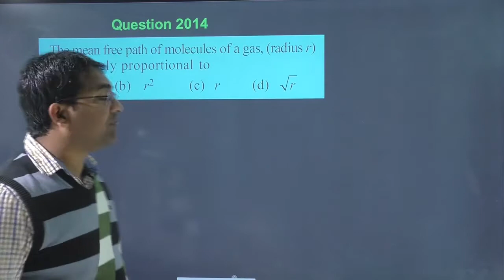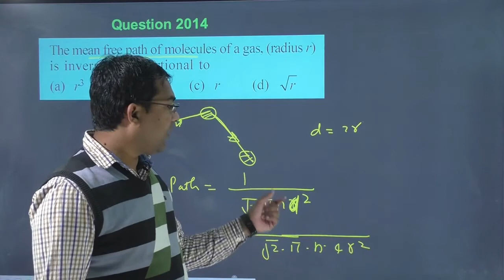The mean free path of molecules of a gas (radius r) is inversely proportional to